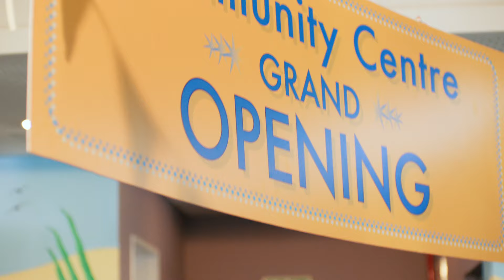Stories of a braver, better world: The brave heart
Munich Re keeps pushing the boundaries of insurability to help the world move forward.

Together, we stand as one. To predict, protect, and propel the future and tackle the world’s biggest challenges. We support communities facing the impacts of climate change so that people and communities can thrive.